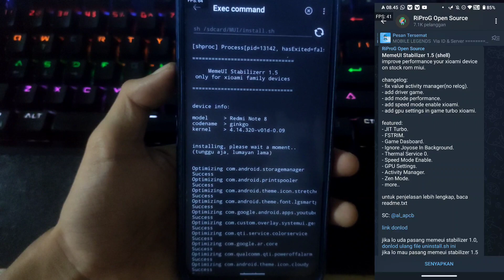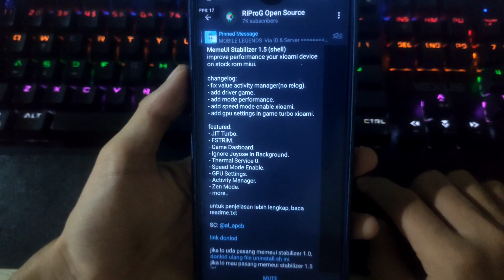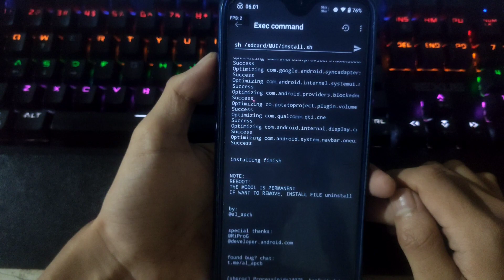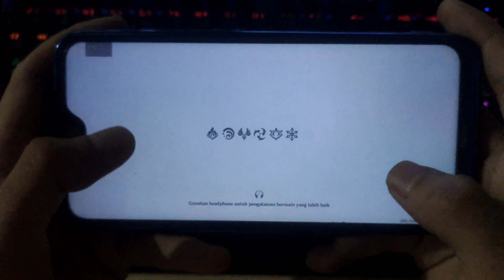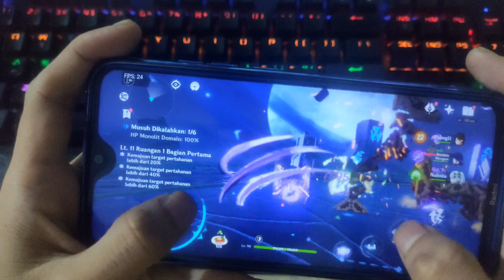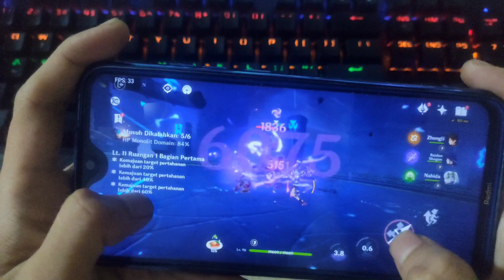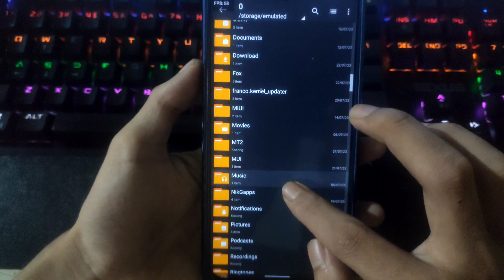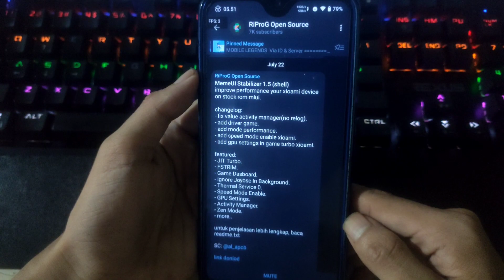Wajib Subrek Channel Ini Kalo Gimang 69696969Fps Module Miui Stabilizer Non Root Smooth Parah!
MemeUI Stabilizer 1.5 (shell)
improve performance your xioami device on stock rom miui.

how to install:
sh /sdcard/MUI/install.sh
how to uninstall:
sh /sdcard/MUI/uninstall.sh

optional:
gue rekomendasikan lo combo modol ini supaya
performa nya lebih maksimal lagi sama list modol dibawah ini:
[PAI LATEST VERSION + MODE 1.4-XMODE + NR-FLUSH RAM 1.2.0]
*kalo ga pake opsional ini, gpp.